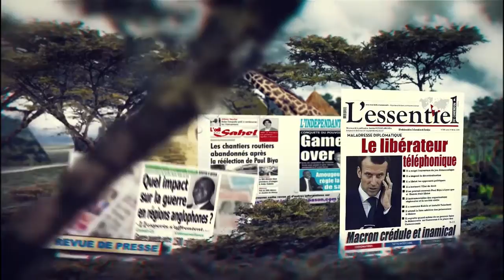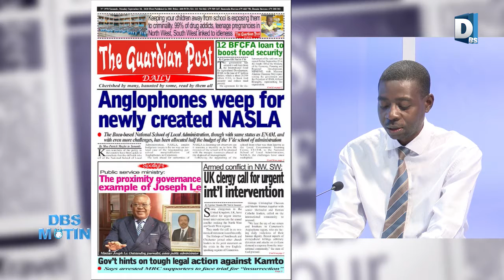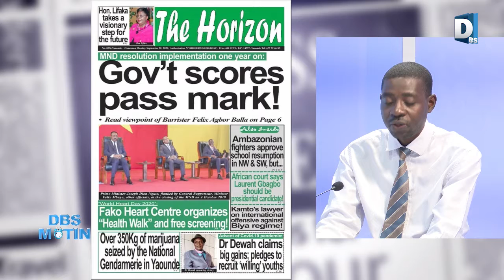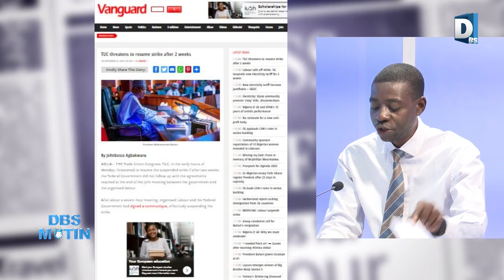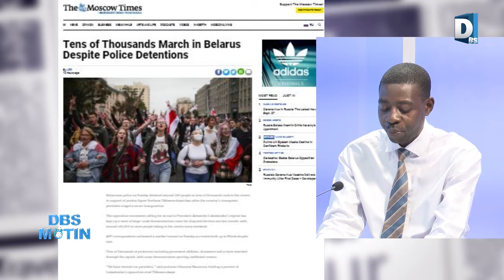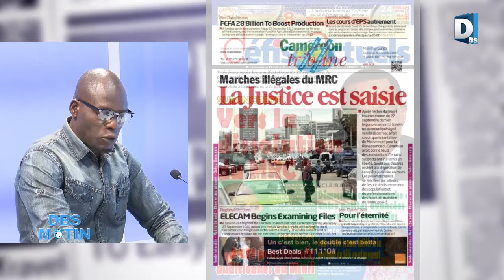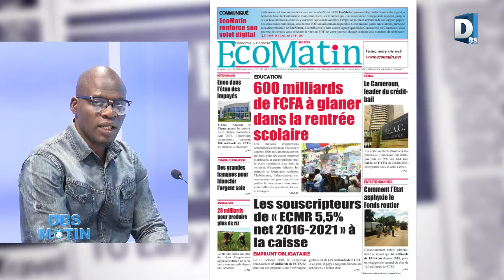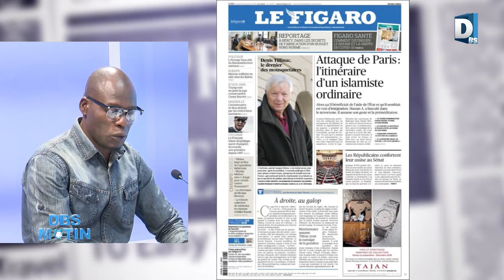DBS MATIN DU 280920 L'INTEGRAL